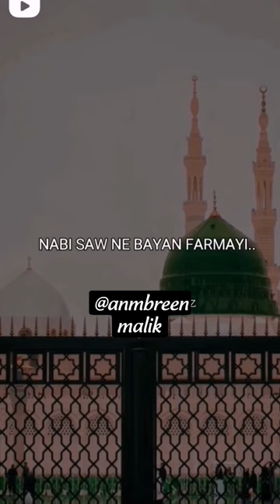Jumaa ke din surah Kahaf padhne ki fasilat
Islamic status
Apne gunahoon ki mafi mangna

main ghulam e mustafa hoon
allah ka faisla
kala kala chashma
ya taiba status
슬링샷 기절
120 mph drone
7900xtx
abot kamay dinukot
adipurush teaser
allah ko kaise razi kare
ambition for cash key glock
amol palekar songs
argentina netherlands fight
ava max not your barbie gir
baby dance
baby dont hurt me
bad liar live
baseball bat price in banglade.
basketball
beauty inside
berang berang
bigg boss 6 tamil live 24x7
blanche monnier
bland date
business proposal in hindi
camping in india
canciones de coco
cat
crosia cap
dead bodies
fiat multipla
ford gt40
good good what's in the bag
gậy đánh golf
haico dan rangga azof
hijab cap
hijab transformation
hindi movies
how to do cinematic shots wit...
how to improve handwriting
how to snowboara
insta360 x2 us x3
joe rogan
join indian army online applic.
karikku
kubiler nasi goreng
mercedes amg glc 43
mrbeast
nasheed khabib
new south movie 2022 live
nick digiovanni
pandu picture
phim sex hồng kông
gabar ka azab
quick style
rapunzel hair
rema calm down
ricky ラップ
satisfying video
see tình eruption
short video funny
shorts video
sling bag
spicy pork
sugarhill keem
tacko fall
the fallout full movie in hindi
tiya
tsar bomba
upcoming hero bikes
us aircraft carrier in action
velvet shirt
video editing tips and tricks
waduha wallaili iza saja beau...
wehshi ep 34
λεγκο νιντζαγκο
سبيد
شفا شفا